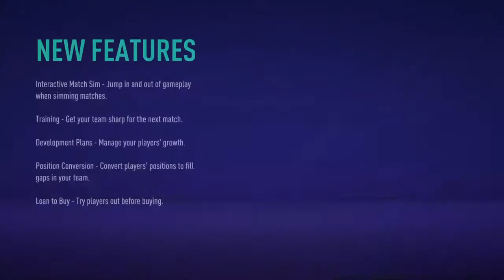Norwich Career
Gaming mono